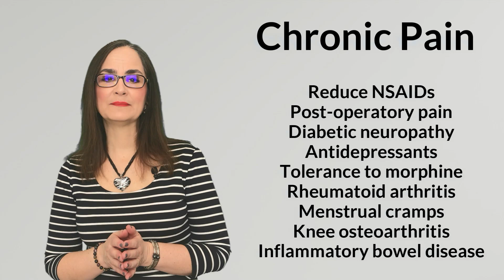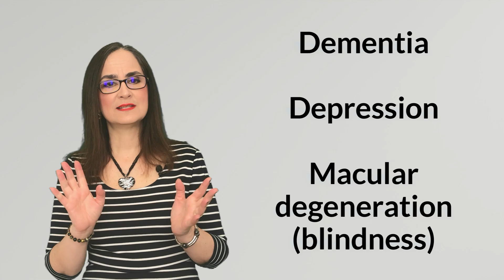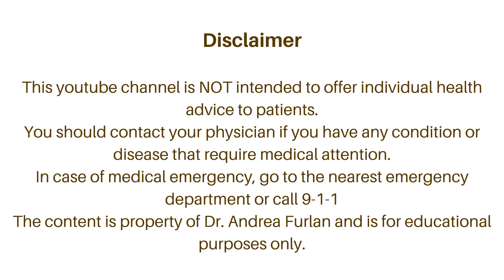#041 How Omega 3 Can Help you Put an End to Chronic Pain...Dr. Furlan Shares Her Expertise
Doctor Furlan explains what are omega-3 and omega-6 essential fatty acids.
She explains that our body does not produce our own omega 3 and omega 6 fatty acids and therefore, we need to acquire them by diet or supplements.
The main sources of omega 3 are cold water fatty fish like salmon, mackerel, tuna, herring and sardines. These are available as "fish oils" in pharmacies or health food stores.
There is also some omega 3 in shrimps, oysters and lobster.
Omega 3 is anti-inflammatory, and omega-6 is pro-inflammatory.

00:00 Introduction
00:42 What is omega-3?
02:35 Why are omega-3 important?
05:26 Omega-3 for chronic pain
07:11 Do we need supplements?

ALERT: This video is not intended to replace medical
advice. If you think you have a condition that is
causing you pain, please consult with your doctor
to get a diagnosis and a treatment plan for you.
The intent of this video is only for educational
purposes.